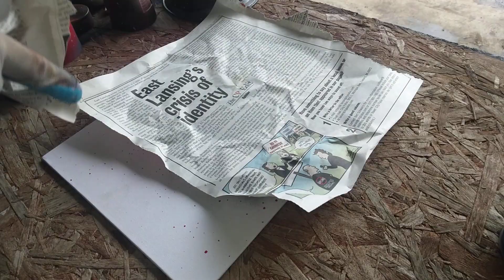pink and magententa planted with mountains